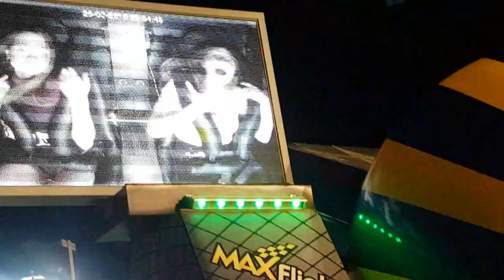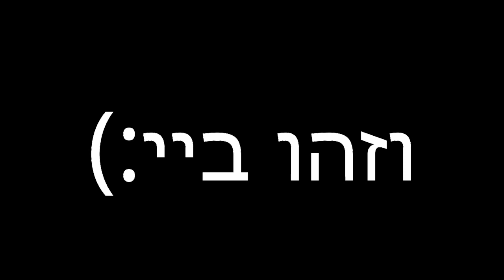הטיול שנתי הכי דרמטי שהיה לי | ולוג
אז זה היה הסירטון!! מקווה שאהבתם :)
אם אהבתם תעשו לייק , ואם יש לכם משהו לומר אז תכתבו בתגובות
ואם עדיין לא נרשמתם אז תירשמו בכפתור האדום למטה לעוד סירטונים שלי :)
וזהוו אוהבת מלאאא:)

בת כמה את?: 15 וחצי
באיזה כיתה את?: י'
באיזה מצלמה את משתמשת?:galaxy s7
באיזה תוכנה את עורכת?: Filmora